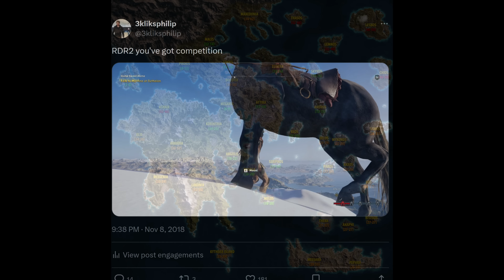Only I Have Experienced This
Many of us may play the same game, but I likely did a combination of level and quest that everybody else was way too sensible to undertake. But the joke's on THEM!